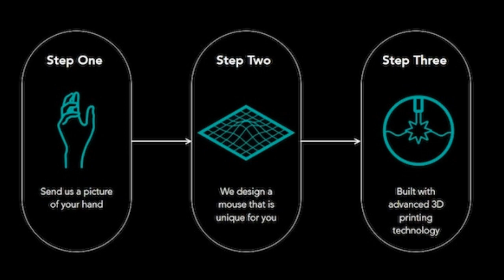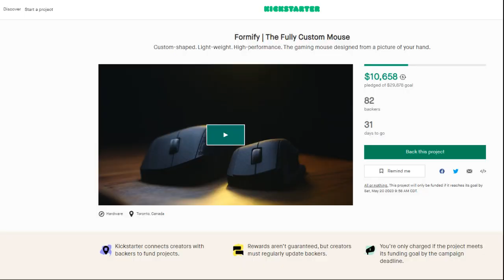Formify Custom Gaming Mouse Live on Kickstarter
Formify is a custom gaming mouse.